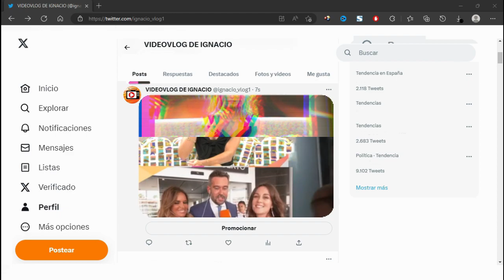💣¡BOMBAZO! en la BODA de KIKO HERNÁNDEZ y FRAN ANTÓN: anuncian que AUMENTARAN LA FAMILIA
Kiko Hernández y Fran Antón ya se han casado y ‘Fiesta’ se encuentra en el hotel en el que ha tenido lugar el enlace. Marta López y Kike Calleja (que no forman parte de las notables ausencias que ha habido) intervienen en directo en el programa y nos cuentan detalles de este gran día.

“Ha sido una ceremonia muy emotiva, muy bonita. Ha salido muchísima gente de la familia a leer”, comienza a contarnos Kike Calleja, pero Marta también ha leído… ¡Y no estaba preparado! “A mí me ha puteado, como siempre. Todos lo tenían estudiado y me dice ‘Marta, sal’, y digo 'no me hagas esto', no tenía nada preparado”.

Ha sido Marta quien ha transmitido el mensaje que Kiko quería darle a Emma García: “Me dice ‘dile que la quiero mucho, que me hubiera encantado que estuvieras aquí, que te quiero mucho, que nunca olvidaré los cinco años que estuvo en ‘A tu lado”, y guarda para ella uno de los detalles de los novios para los invitados.

“Emma, si lo ves, no te lo crees”, añade Marta López y Kike nos cuenta dos cosas que han sucedido en el interior: “Ha salido el abuelo de Kiko que tiene 93 años a dar unas palabras y ha sido muy emotivo y dicen que el año que viene tienen intención de aumentar la familia”. ¡Bombazo!

Música | "Morning Sun" de LiQWYD Ver:
LiQWYD - Bondad...